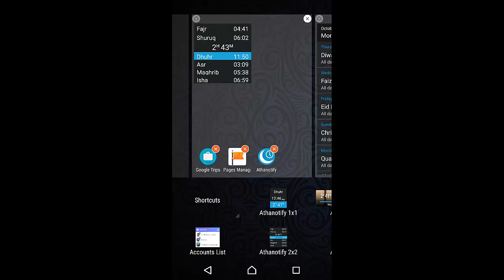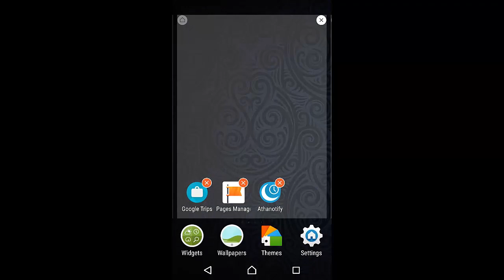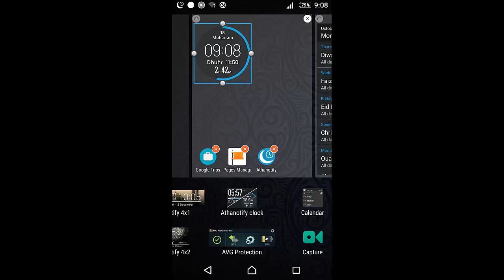Best Prayer Timing App For Mobile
If you wants to keep yourself updated about prayer timing. so this app is very helpful.